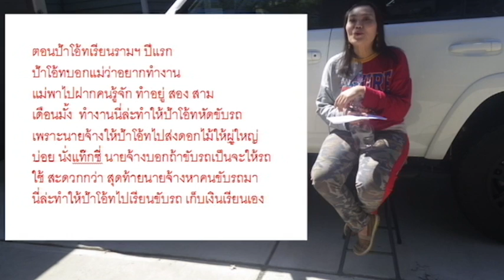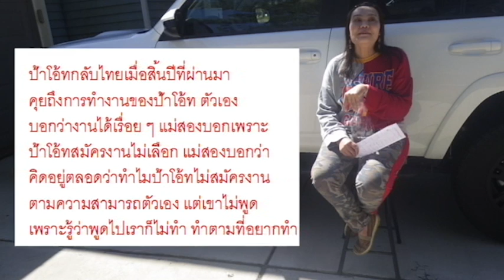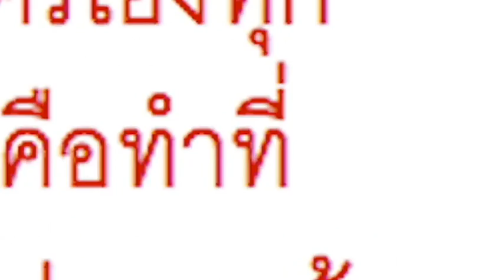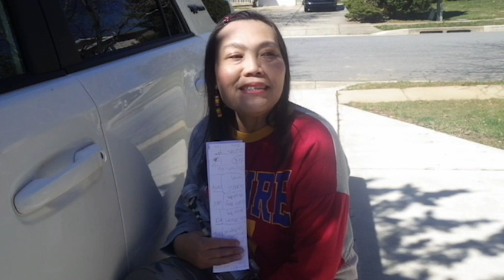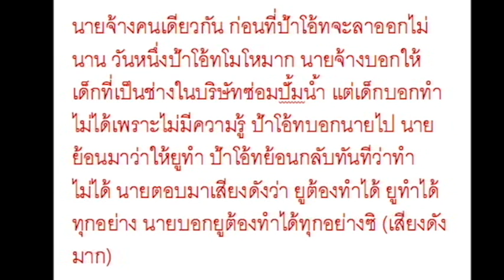ก่อนมาอเมริกาทำงานอะไร เปลี่ยนงานบ่อย ไม่สู้งานหนัก เริ่มตั้งแต่เรียนพาณิชย์ 😁ป้าโอ้ท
1 เมษายน 2561  เพื่อนในเฟสบุ๊คถามว่าอยู่ไทยป้าโอ้ททำงานอะไร? เล่าให้ฟังเท่าที่นึกได้นะคะ
วิดิโอนี้ยาวเกือบสองชั่วโมง เตรียมน้ำ ขนม ของกินมาให้พร้อม 😁